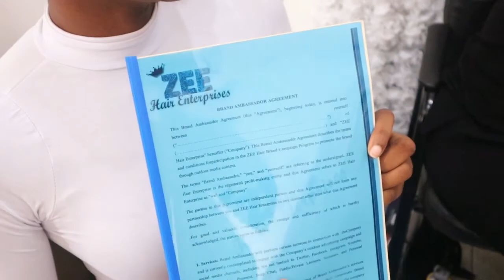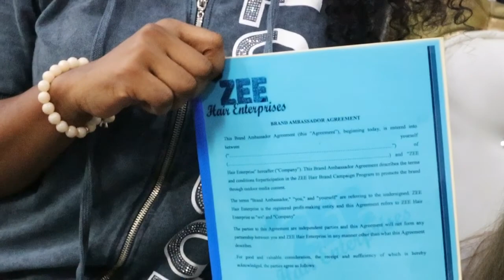Meet the Latest Hair Brand Ambassador!!!😱 || What a Shoot Day of a Hair brand Ambassador looks like!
Hey guys, what’s good?. I am excited to share this one with you guys. Your girl is the latest hair brand ambassador for Zee hair Affairs💃💃💃💃💃💃.
So I decided to take you guys through the journey of it all on HOW I BECAME A HAIR BRAND AMBASSADOR FOR 12 MONTHS😳😱 || Shoot Day of a Hair brand Ambassador!!!
Kindly watch, share and drop your comments❤️.

Kindly tap the link to follow us and shop with us❤️